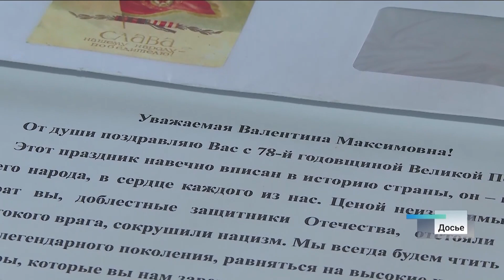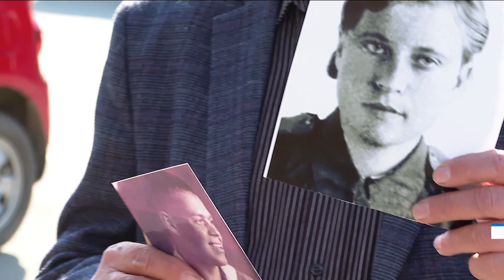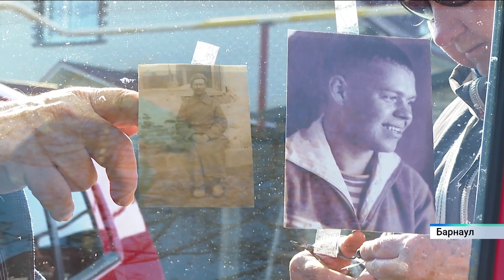Новости Алтайского края 10 мая 2023 года, выпуск в 6:35